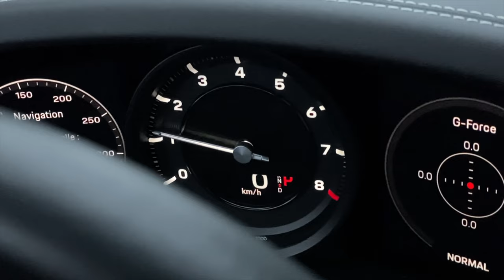2020 Porsche 911/992 Carrera 4 Cabriolet Chalk Grey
This might be the most beautiful actual Porsche color. Check this marvelous 911 Carrera 4 Cabriolet Chalk Grey.